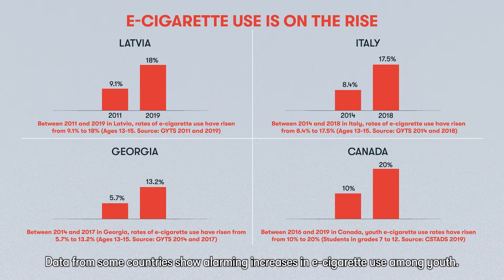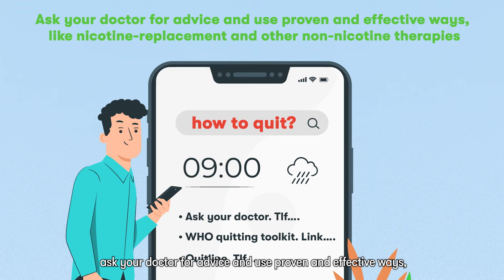E-cigarettes: what are they and why are we talking about them?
In recent years, electronic nicotine delivery systems (ENDS) have proliferated in many markets attracting new consumers, especially children and youths.  These are marketed as less toxic and safer alternative to conventional cigarettes. In reality, these products are not harmless. This short video by WHO/Europe provides facts, stats and recommendations with the aim to inform, so everyone can live a nicotine-free life.